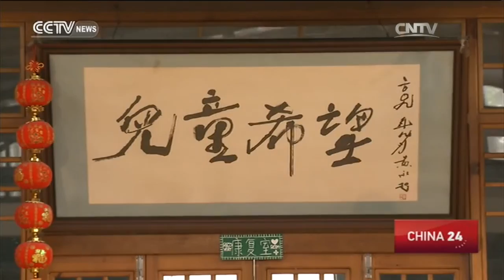Can NGOs still push China to change under stronger government supervision?